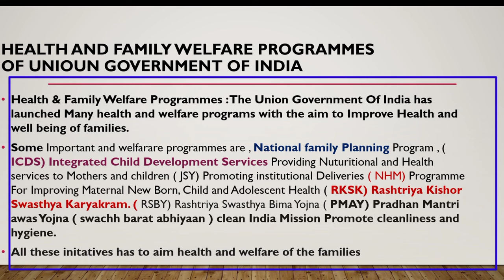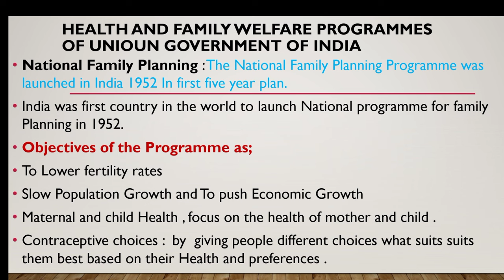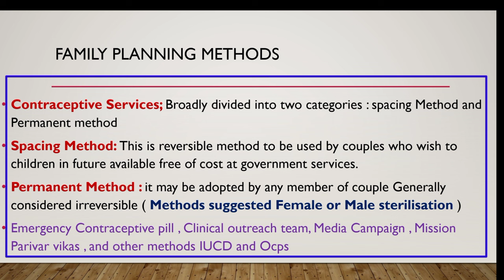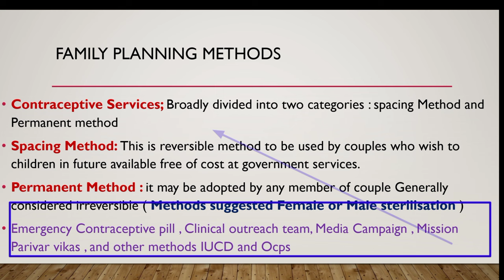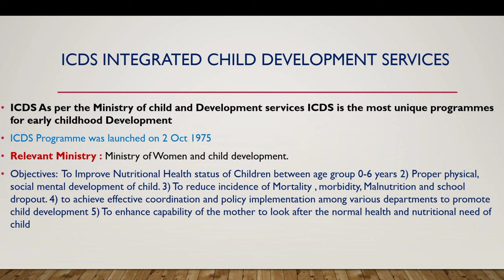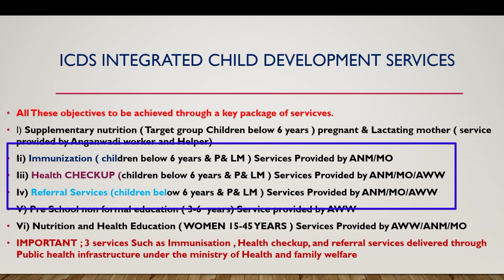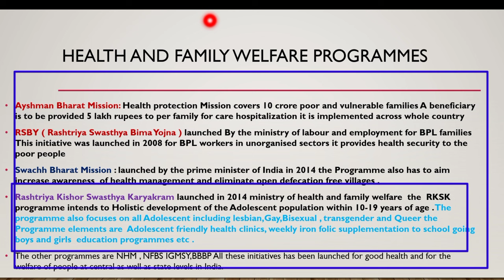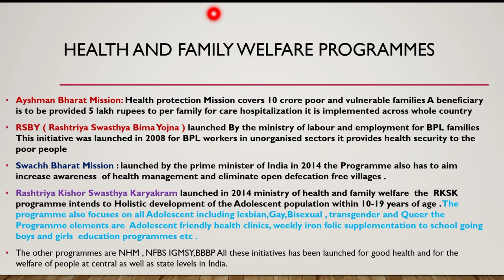Health and Family Welfare Programmes || Part 1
Health and Family Welfare Programmes || Family welfare programmes || Jkssb Female supervisor